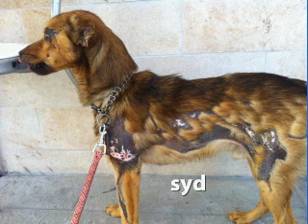ADOTTATI 2012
TUTTE LE CREATURE CHE HO CONDIVISO E HO PIANTO LEGGENDO LE LORO STORIE TRISTI DI MALTRATTAMENTI E ABBANDONI ...ORA A LIETO FINE , BUONA VITA CREATURE !!!